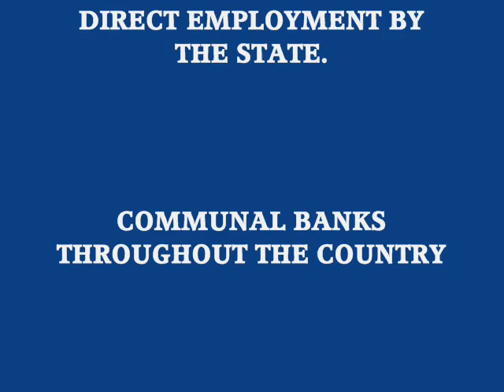AGENDA FOR A BETTER SOCIETY - DEC 29th 2009.wmv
A FEW POLITICAL , ECONOMIC & SOCIAL CHANGES FOR A BETTER
& MORE EGALITARIAN SOCIETY.